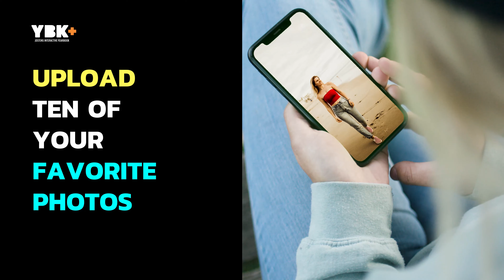Yearbook+ Student Facing Video